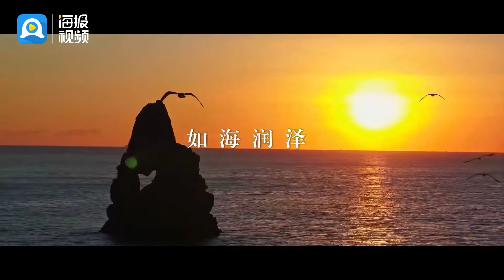chinaQingdao Ocean City promotional film "To the Sea" was officially launched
"By the sea and the wind, it is like a moist sea, born from the sea, prospered by the sea...to the sea, to the ocean, to the future." "To the Sea" invites you to act together, care about the ocean, understand the ocean, manage the ocean, and jointly protect the blue Let's work together to create a beautiful ocean, and join hands to build a "vibrant ocean capital, a wonderful and pleasant city".